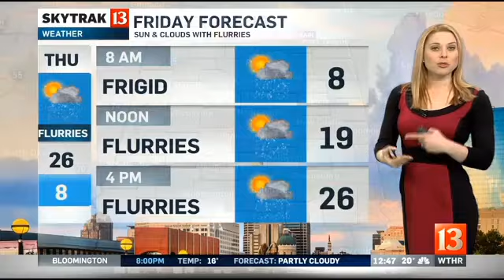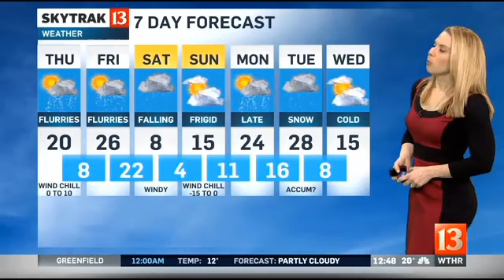SkyTrak Weather Forecast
Cold snap has arrived!